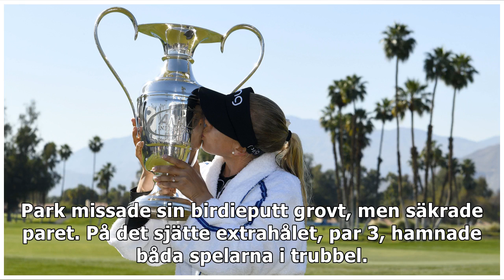Pernilla Lindberg skrällvann major i Kalifornien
Efter segern hoppade svenskan som tradition bjuder i dammen Poppies Pond på det 18:e hålet. Med sig hoppet tog hon caddien tillika fästmannen Daniel Taylor och föräldrarna Gunilla och Jan, – Pappa och...